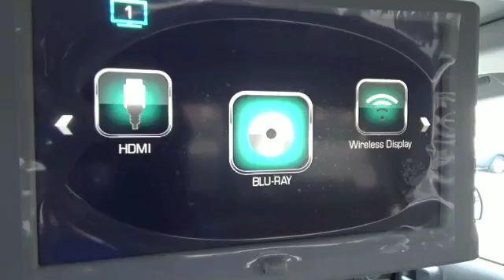2017 Chevrolet Silverado 1500 12825 - Sevierville TN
Year: 2017
Make: Chevrolet
Model: Silverado 1500
Trim: High Country
Engine: 6.2 liter 8 Cylindercylinder
Transmission: 8-Speed Shiftable Automatic
Color: Off White
Mileage: 0
Address:
VIN:3GCUKTEJ3HG220254